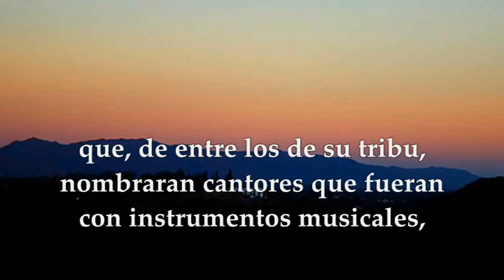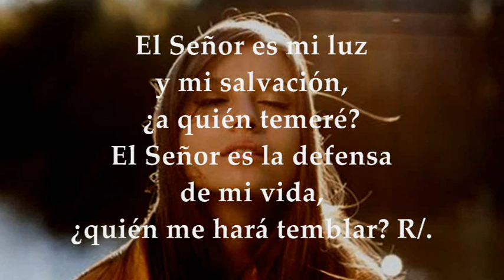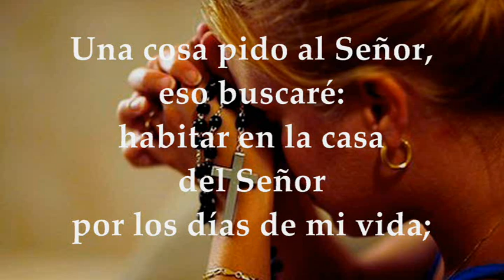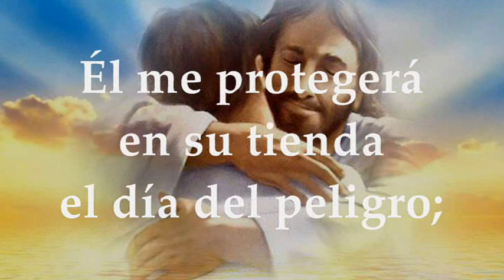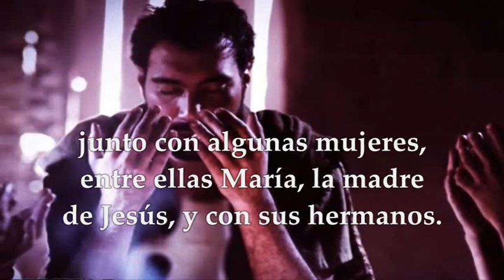LECTURAS EUROPA SÁBADO 12 DE OCTUBRE DE 2024 MEMORIA NUESTRA SEÑORA DEL PILAR | LUCAS 11,27-28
LECTURAS Y EVANGELIO PARA EUROPA SÁBADO 12 DE OCTUBRE DE 2024 MEMORIA NUESTRA SEÑORA DEL PILAR, PATRONA DE LA HISPANIDAD. Primera Lectura: Del primer libro de las Crónicas 15,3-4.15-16;16,1-2 Salmo 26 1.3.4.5 R/. El Señor me ha coronado, sobre la columna me ha exaltado Opción#2 Primera Lectura: Del libro de los Hechos de los Apóstoles 1,12-14 Evangelio según San Lucas 11, 27-28.